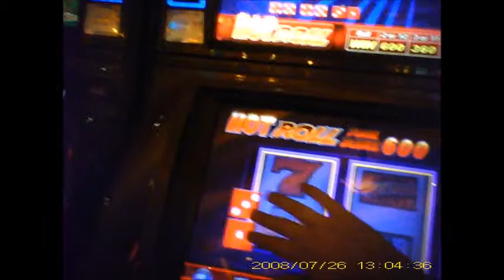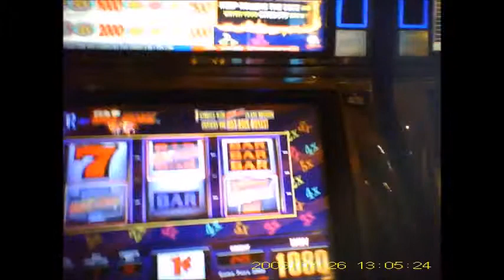Hot Roll Slot Machine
Rolling the dice... so fun